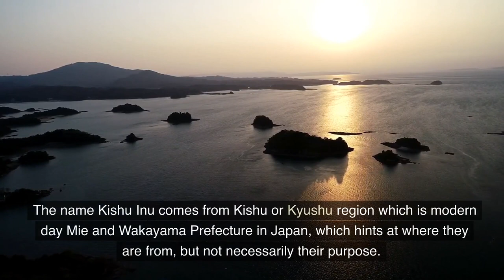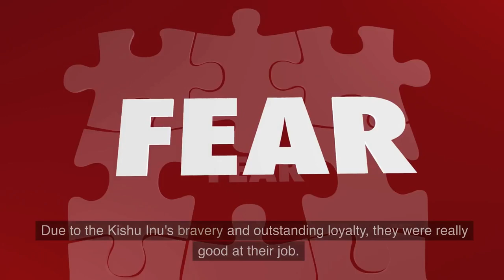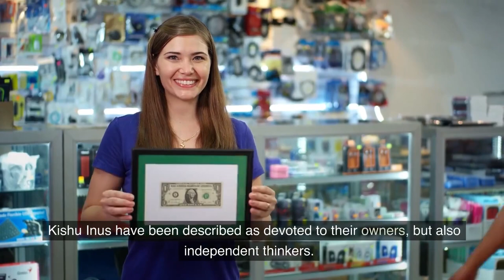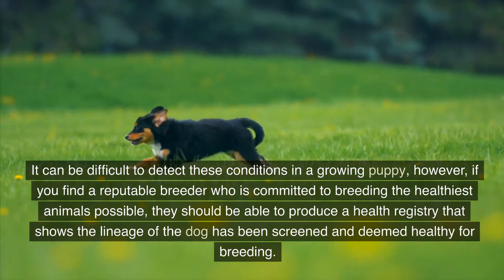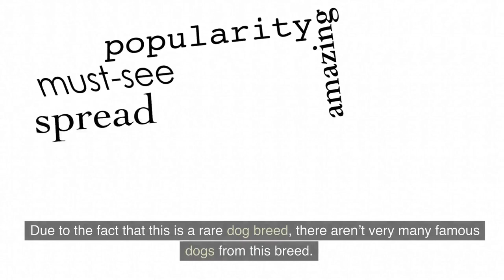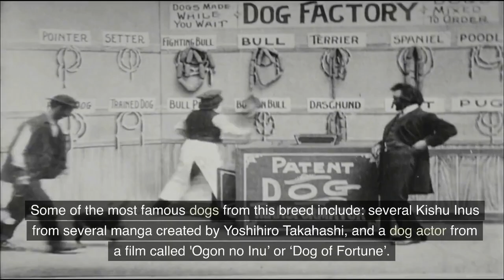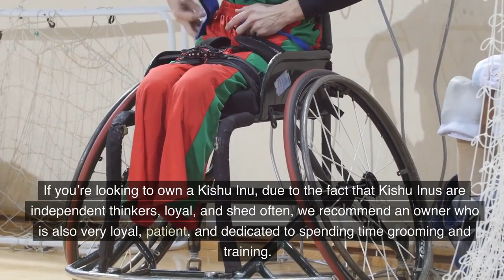Unbelievable Facts About the Kishu Inu: Learn Now!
Are you curious about the Kishu Inu? In this video, we're going to share some unbelievable facts about this amazing breed of dog. From their origins to their personality traits, we're going to cover everything you need to know about the Kishu Inu!

If you're interested in dogs or simply want to learn more about this beautiful breed of dog, then watch this video! We'll teach you about the origins of the Kishu Inu, their personality traits, and what to look for when buying a Kishu Inu. After watching this video, you'll have all the information you need to make an informed decision about this dog breed!

This is the best dog channel you will find on this side of YouTube for dog lovers! We'll fulfill all of your needs for dog breed info for those cute dogs and puppers!